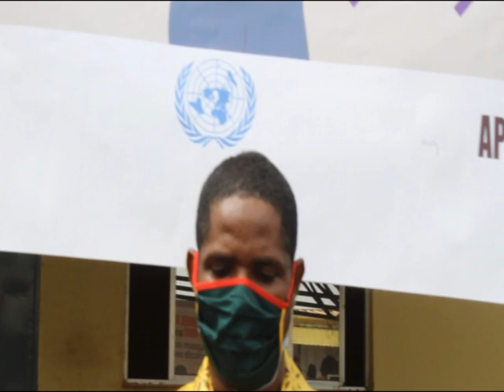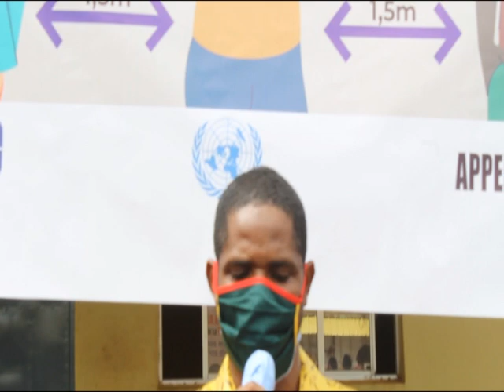Plus de 300 migrants guinéens bloqués au Niger : « ils bénéficient de l’assistance nécessaire »(OIM)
Plus de 300 migrants guinéens bloqués au Niger : « ils bénéficient de l’assistance nécessaire », assure Idrissa Somparé de l'OIM-Guinée